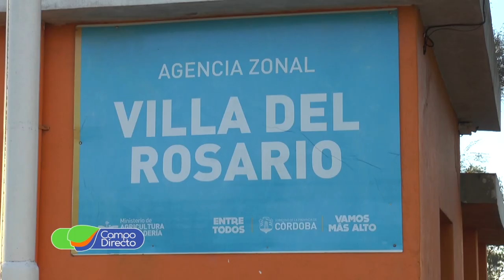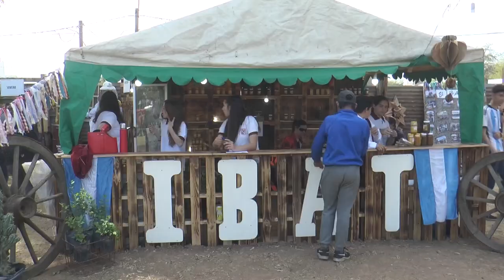Villa del Rosario se prepara para su gran fiesta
Con una gran expectativa llega la edición sesenta de Expo Villa en Villa del Rosario. Gran exposición de maquinarias, capacitaciones y entretenimientos para la familia.